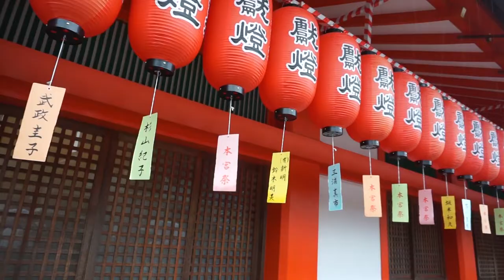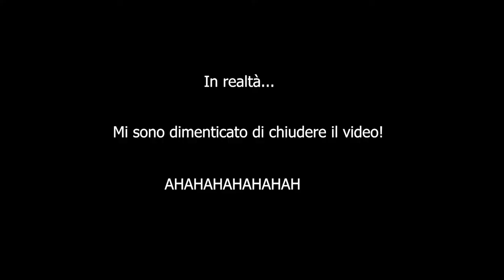Fushimi Inari-Taisha | Kyoto | Vlog 27